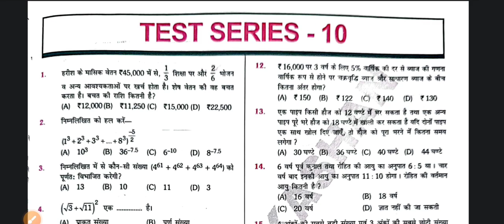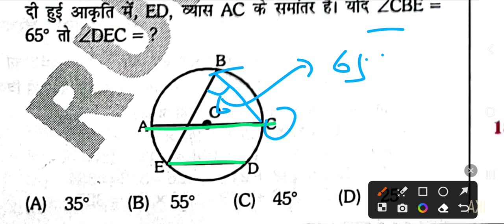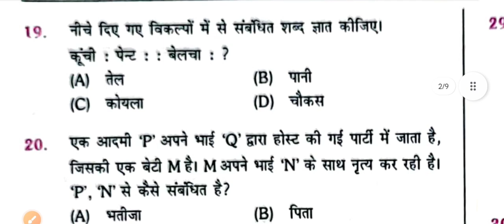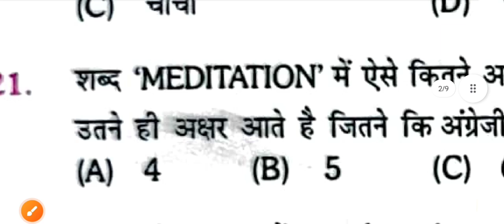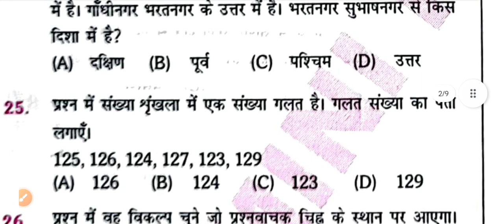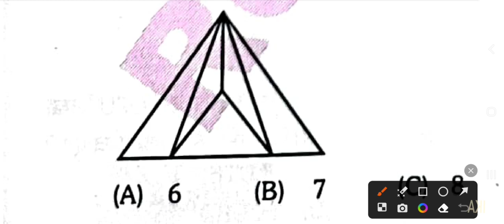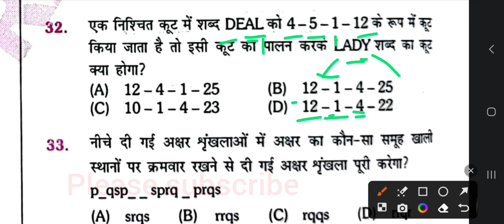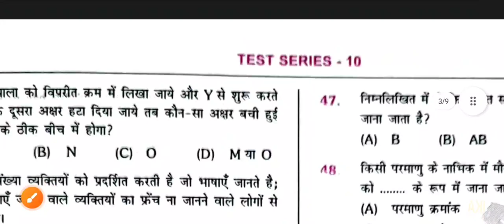BPSC शिक्षक भर्ती 2023 Platform Practice Set 10 Solution गणित Maths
इस वीडियो में मैं प्लेटफॉर्म बुक के प्रैक्टिस सेट 10 के गणित के प्रश्नों को हल करूंगा ।

In this video I will solve maths questions of practice set 10 of platform book.

प्लेटफॉर्म बुक के गणित और सामान्य ज्ञान के प्रश्न का डिटेल में हल देखने के लिए क्लिक करें :
Click to see the detailed solution of the question of Mathematics and General Knowledge of Platform Book :

किरण प्रकाशन के 20 सेटों का हल देखने के लिए नीचे दिए गए लिंक पर क्लिक करें :